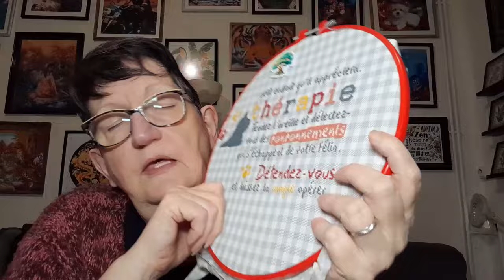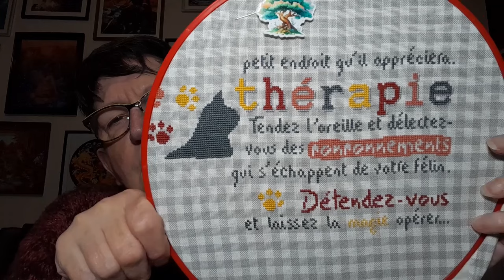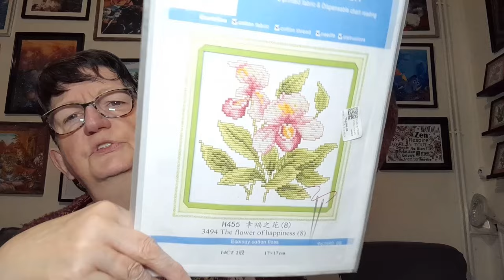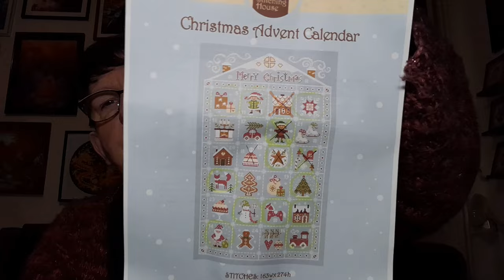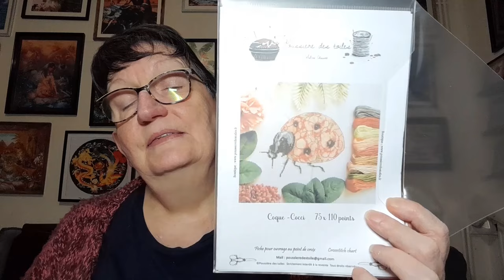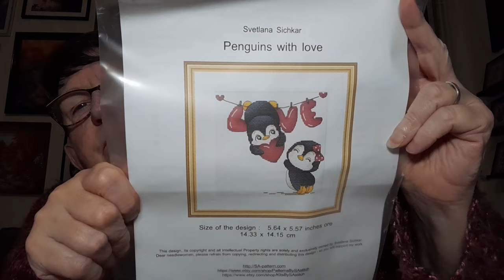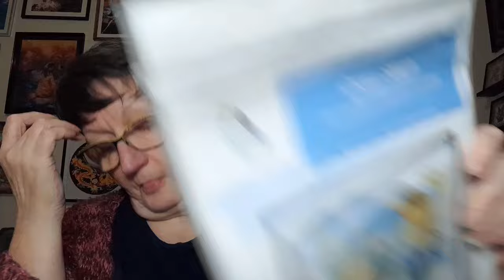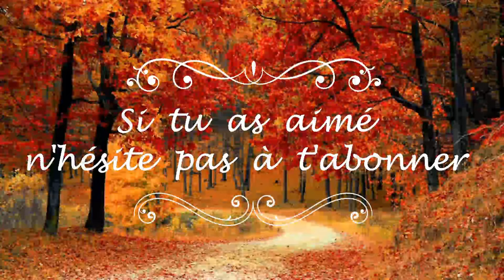WIP PARADE 2024 Flosstube Extra Tout mes encours